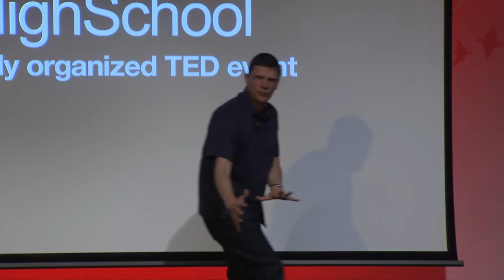Getting past the fear of the blank page | Dave Smith | TEDxPutneyHighSchool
Dave is a lively and interactive speaker who shares his experiences of diving straight into career making moments and discusses how to create your own opportunities and grasp new ones,

Dave Smith is a comedian and writer who in 1991 quit his 9-5 job to follow his dream of becoming a comedian. He soon became a regular at the Comedy Store and has worked nationwide. He has since become a well known and much loved writer of hilarious columns for GQ, The Sunday Times and Boston Herald.